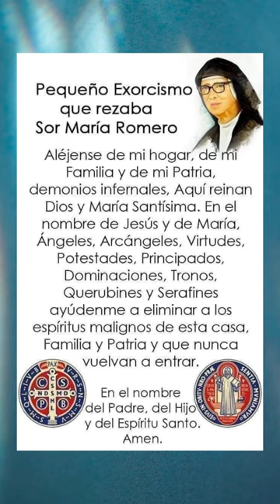💖PEQUEÑO EXORCISMO QUE REZABA SOR MARIA ROMERO💖